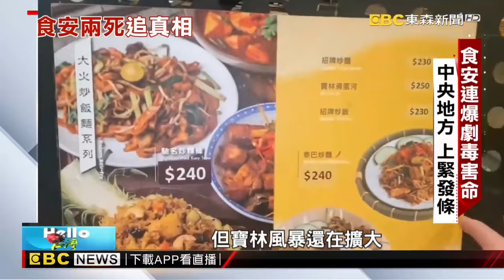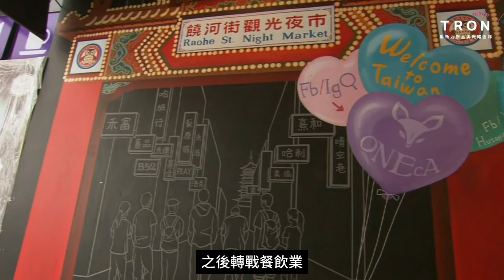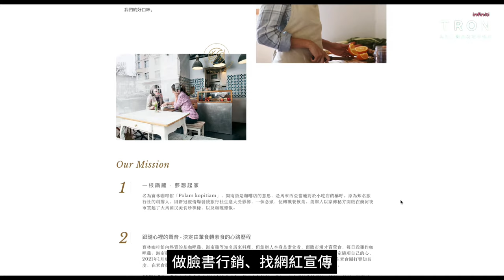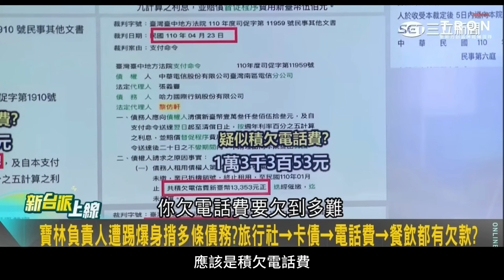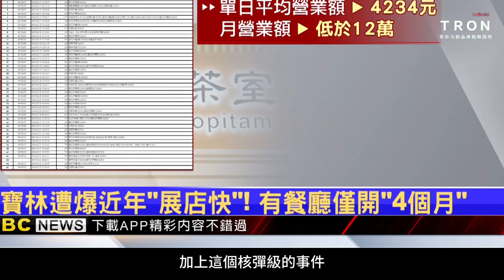必然的創業災難？寶林茶室老闆的下場/受害者最終公道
台北信義區、遠百A13、食物中毒、寶林茶室、創業災難、經營危機、食安、公共安全、創業者、賠償問題、餐飲業、黎仿軒、經營管理

簡介：
探討台北信義區遠百A13百貨發生的食物中毒事件，揭開寶林茶室背後的創業災難與經營危機。深入分析創業者黎仿軒的挑戰與失誤，從食安到公共安全的重要性。本文詳細說明了事件對餐飲業的衝擊、賠償問題的複雜性，並為創業者提供寶貴的管理和危機處理經驗。加入我們，深入了解創業與經營管理的關鍵教訓，確保企業的持續成長和成功。